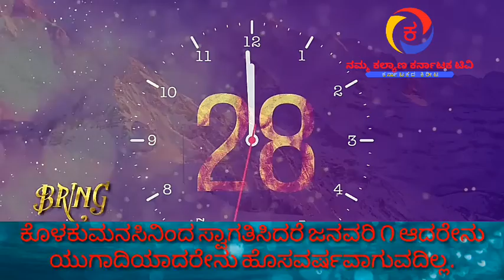ಯುಗಾದಿ January 1 ಇದಾವುದೂ ಹೊಸವರ್ಷವಲ್ಲ, ಹಾಗಾದರೆ ಯಾವುದು ಹೊಸವರ್ಷ?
ಯಾವುದು?